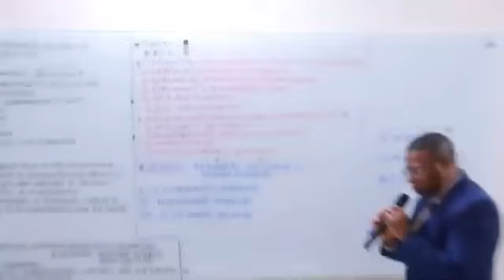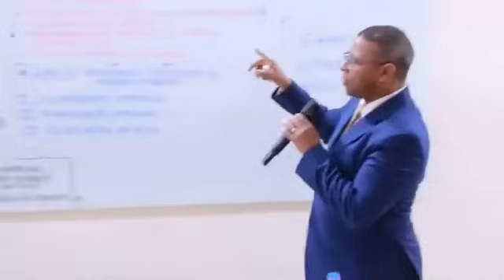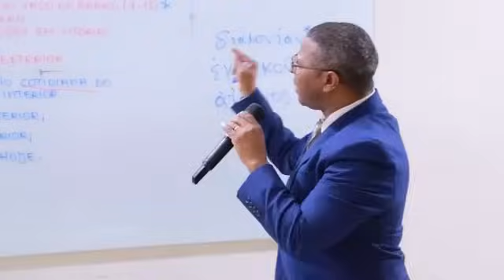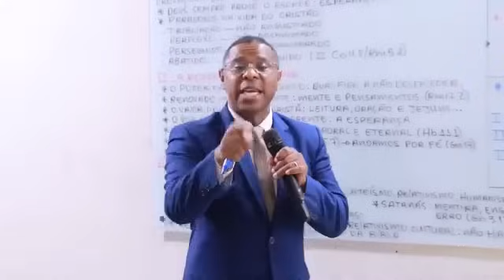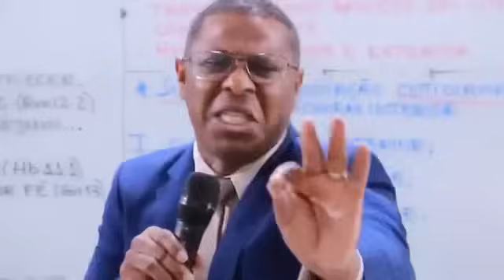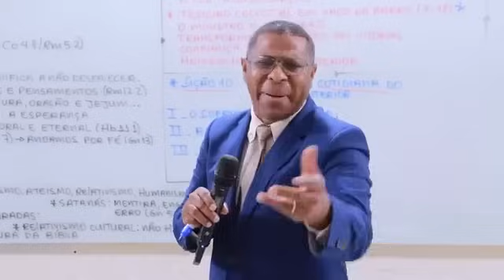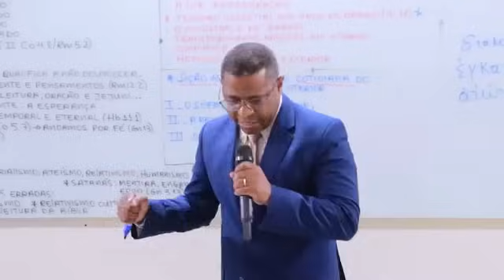O EVANGELHO NÃO PRECISA DE MANOBRAS - PR. OSIEL GOMES